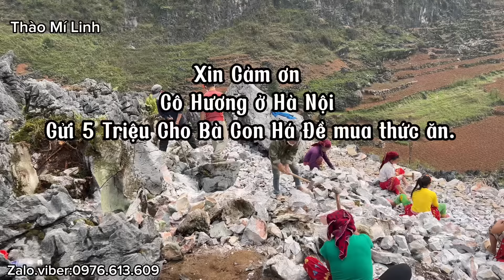Ước Mơ Há Đề ( T 11 ) | 9 siêu nhân Khoan Đá cực căng cùng bữa cơm trưa phá đá làm đường